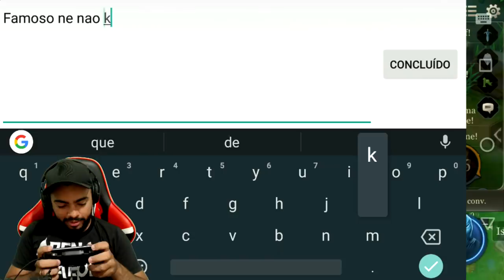Murad Cybercore GAMEPLAY - Arena of Valor